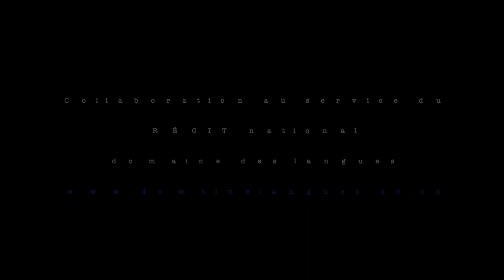Sept couleurs magiques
Poème de Mymi Doinet. Capsule poétique destinée à soutenir la réalisation d'un projet pédagonumérique en classe de français.